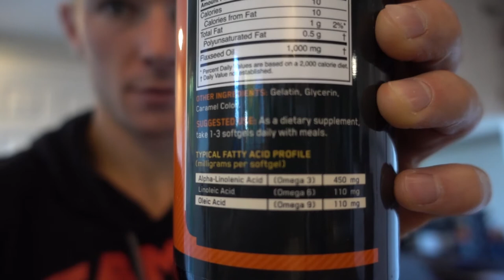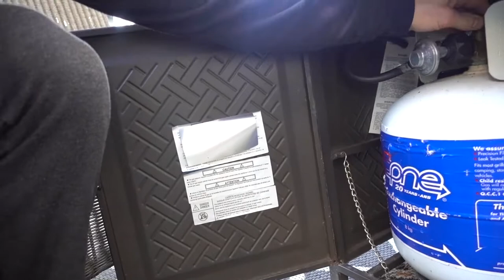3 Weeks Out W/ Meal Prep Tutorial | Mike Sheffer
We are officially 3 weeks out of the Popeyes Fall Classic at the River Rock Casino, Richmond, BC!!

Here is my weekend at 3 weeks out which includes a bunch of information on nutrition, my meals, how I meal prep, a really cool edit, and some cool activities :)

If you want more information on nutrition guides, meal plans and fitness plans sign up for my website at mikeshefferfitness.com